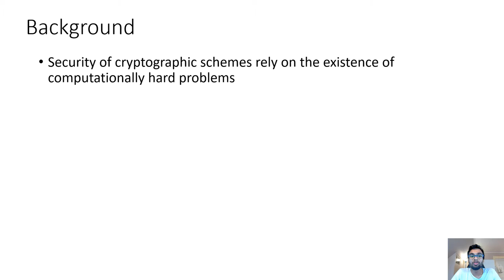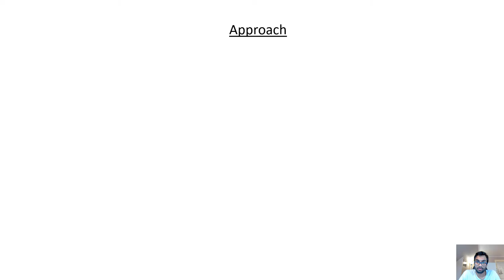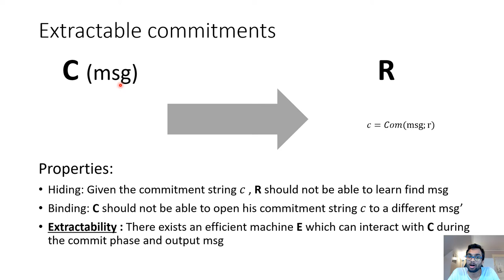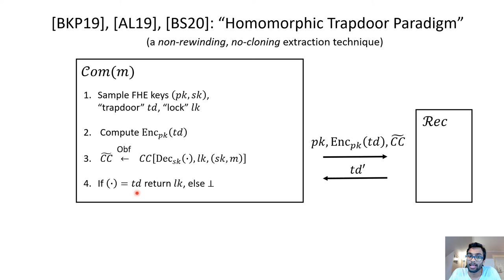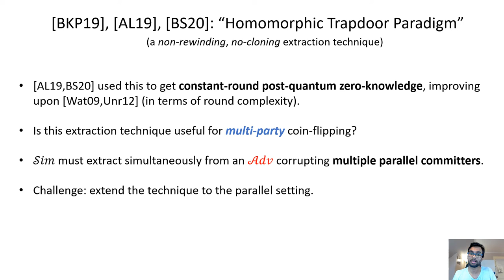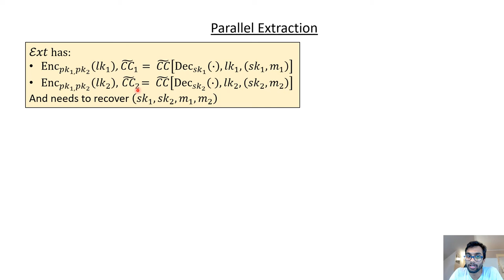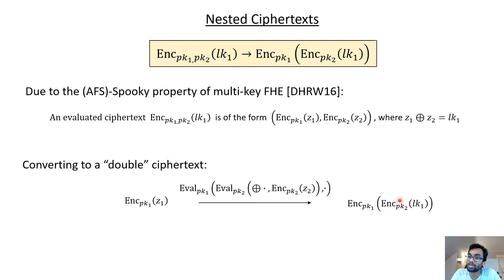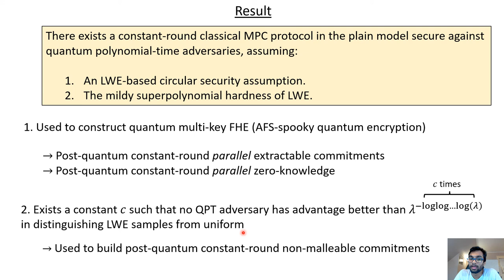Post-Quantum Multi-Party Computation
Paper by Amit Agarwal, James Bartusek, Vipul Goyal, Dakshita Khurana, Giulio Malavolta presented at Eurocrypt 2021